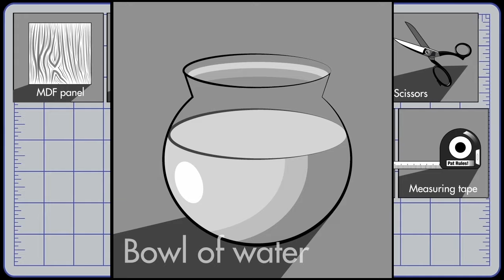Tutorial, Plaster of Paris Sculpture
During college, I searched intensely for a straight up Plaster of Paris sculpture turorial. There were lots of tutorials in relation to plaster moulding, but nothing on pure raw plaster sculpture, or at least none that I found...So I decided to fill this gap and create one, and here it is! Enjoy, and if possible learn. I would appreciate feedback, positive or otherwise. Other work here... @no.apology.design